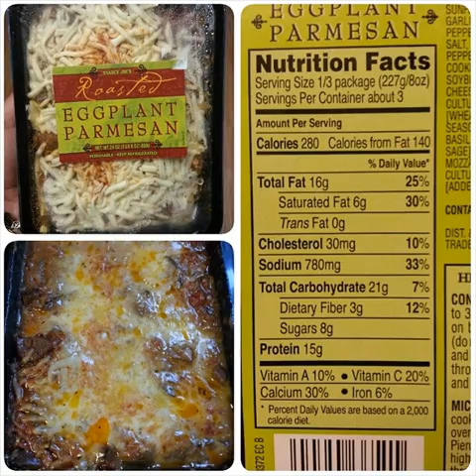The 5-Second Trick For Cakes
ROOTE BEETE LOOVE ● kochen mit der eule ● // long time no recipe // 1 // Sweet potatoe boiled in saltwater spiced with a little squeezed garlic and a hint of cinnamon. 2 // Crusty croutons made with butter and french herbs (the non-vegan-part). 3 // Vegetables quick made in a wok. Little onion, half a zucchini from my granny's garden and a raw red beet also from the garden. Added some green beans and two tomatoes. Spiced it with herbs, pepper and salt. To get a creamy sauce add a big spoon of peanut butter and a small spoon of white balsamico.

Tags:meats vegancalirolls meatfree vegansofperth veganpâtisserie vegandesert veganuae dessert homemadesushi chinesedessert vegansubji myveganproject clubsandwich salads bestofvegan vegansweettooth vegancaliforniarolls veganeats chip vegankuchen